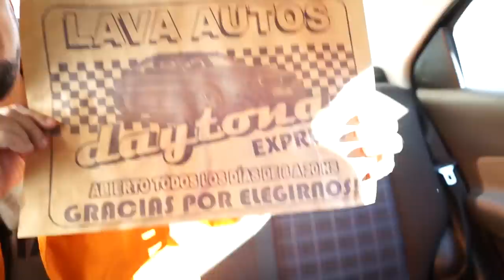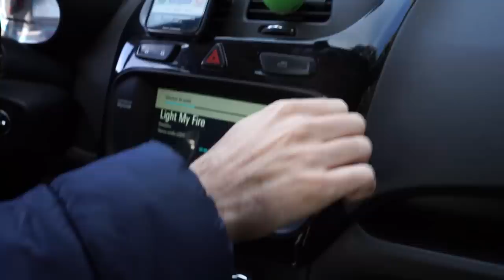BEDER TAXISTA POR UN DIA | Back Apertura PLM en vivo